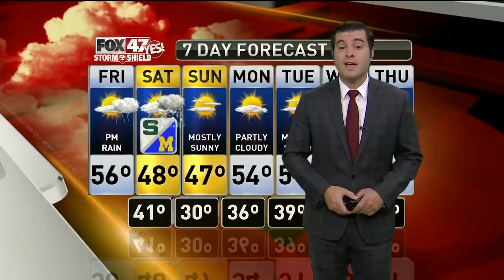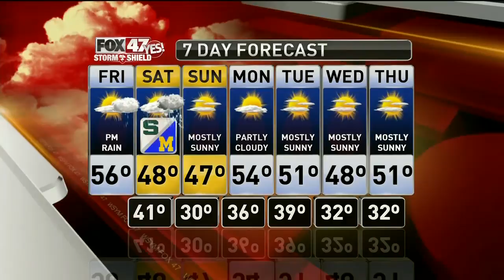Jim's Forecast 10/19